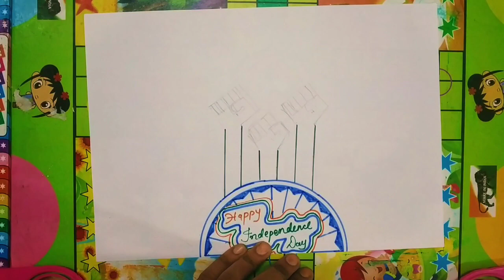Independence day poster, independence day painting, republic day poster, republic day painting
Hi guys,

INDEPENDENCE DAY POSTER, REPUBLIC DAY POSTER, INDEPENDENCE DAY PAINTING, REPUBLIC DAY PAINTING, independence day drawing east steps, Indian national flag drawing, how to draw Indian national flag, independence day scenery drawing, how to draw 15 august independence day flag, har ghar tiranga drawing, how to draw independence day drawing with oil paste, very easy independence day drawing,swadin varat ki chitro kayse banaye, unity in diversity drawing, unity in diversity drawing with oil paste, bharat mahan ka chitro kayse banaye, unity drawing, different religion drawing, boochettrer maddhe oikko, India map drawing, मेरा भारत देश महान है, मेरा भारत देश महान-15 August, माझा भारत देश महान, Mera Bharat Desh Mahan Hai.